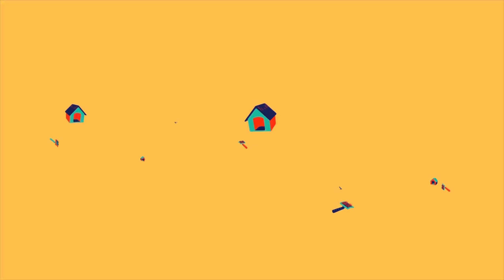Bailey’s Basset Hounds - Puppies in November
Hello everyone.  We wanted to let everyone know that we expect puppies from Charlie and Annie Mae in November.   As you can see, these two are big bassets.

Charlie is 20 months and about 95 pounds.  Annie Mae is 10 months and 80+ pounds.  Both are AKC registered full-blooded European basset hounds.

Enjoy and let us know of any questions.